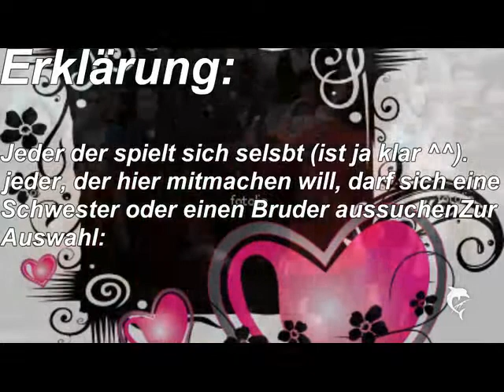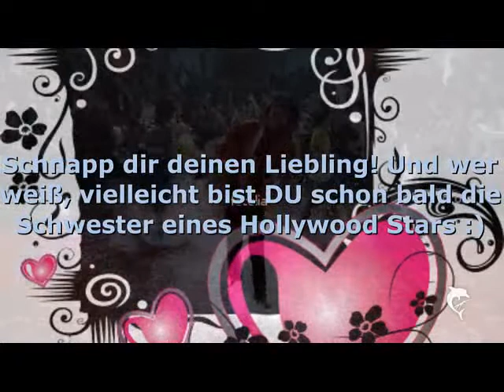Play Yourself // Contest!!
Jetzt oder nie!!
Schnapp sie dir, schnell, schnell, schnell!! :)

Ps:
Von allen die mitmachen, brauchen wir dann aber min. 7 Bilder die wir immer verwenden können.
Das heißt, am Samstag erfahrt ihr, ob ihr es geschafft habt, die Schwester eures Idols zu werden und dann
Kontaktieren wir euch und ihr müsst uns dann ein paar Bilder schicken.
z.B per ICQ, MSN oder so

Xoxo x33